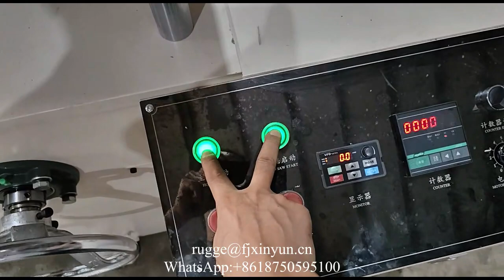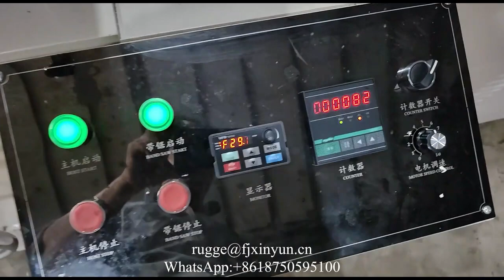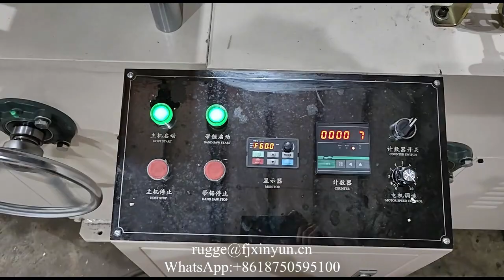Low price automatic folding serviette tissue making machine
XY-OQ-7000A Low price automatic folding serviette tissue making machine